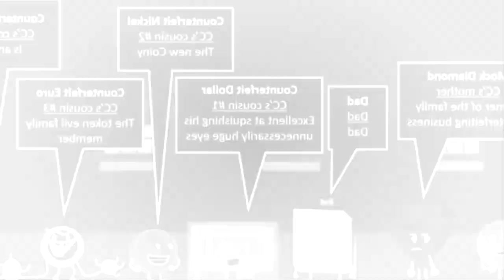(REQUESTED) TROC 3 - Merge Intro In Savage Love Major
Requested by THEUSAVirgin Editor 120